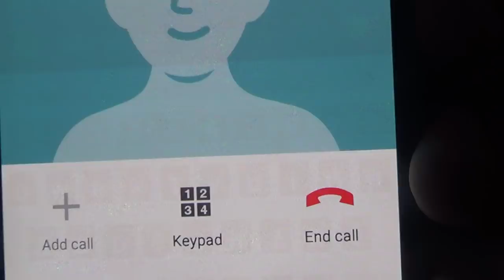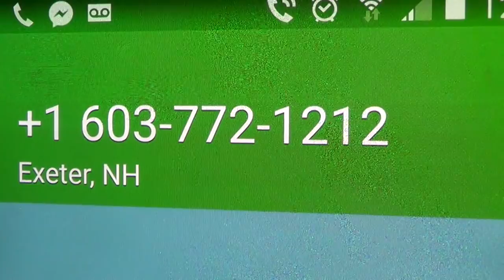Chief Shupe Of Exeter NH Gets called out by JP For a cry baby charge on a man